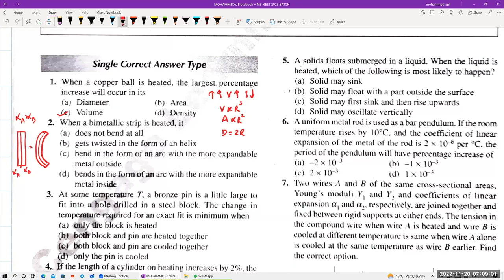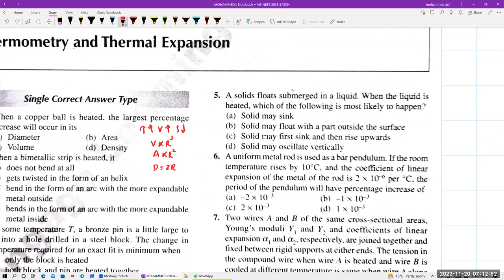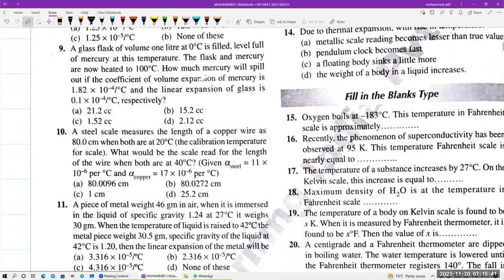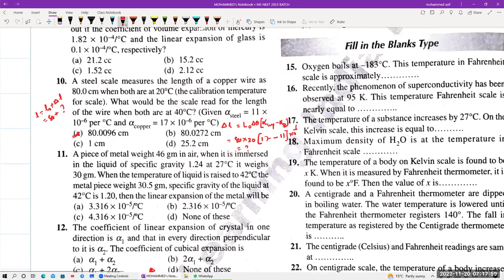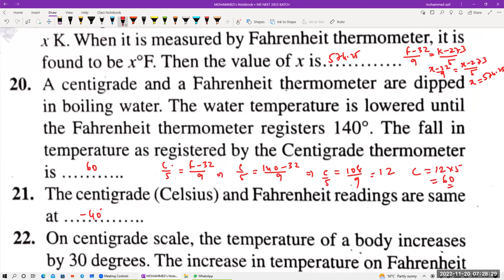THERMAL EXPANSION PROBLEMS